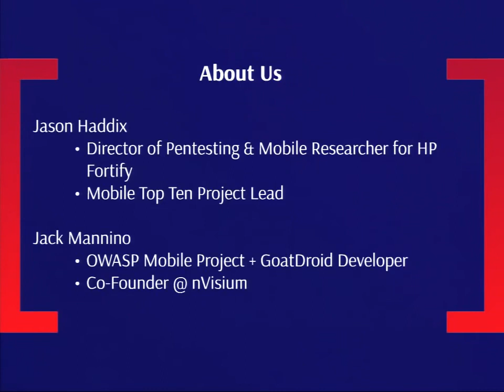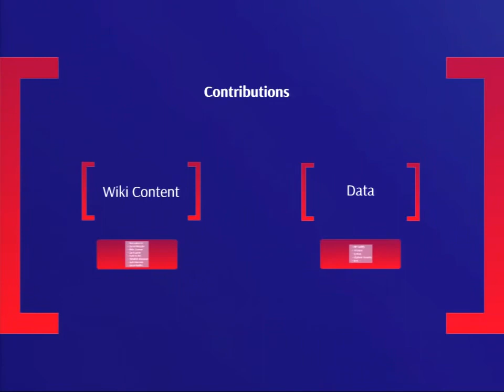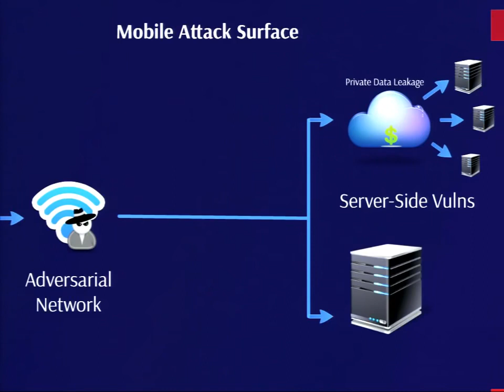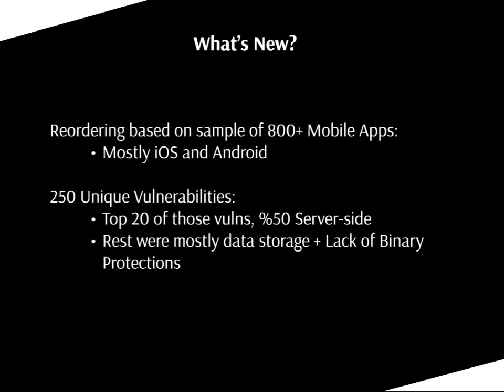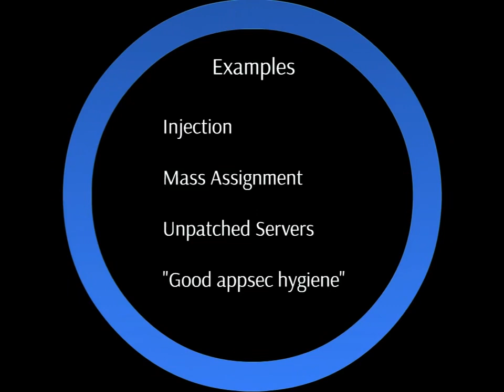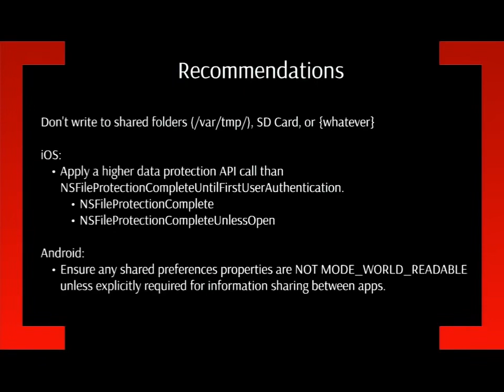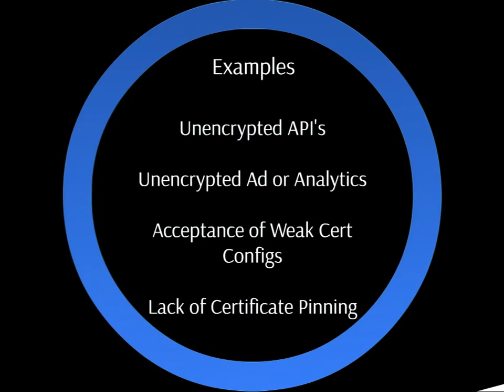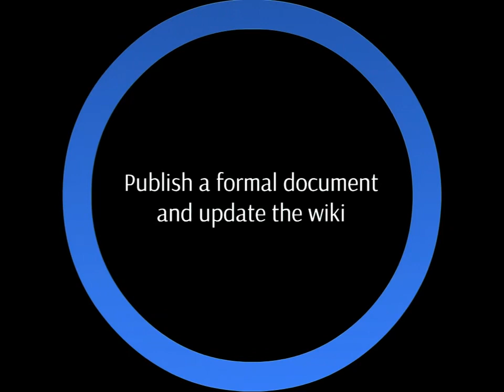OWASP Top 10 Mobile Risks 2014 Reboot Jack Mannino & Jason Haddix